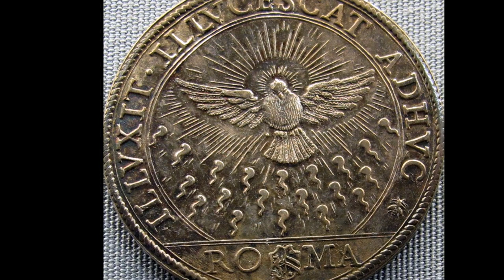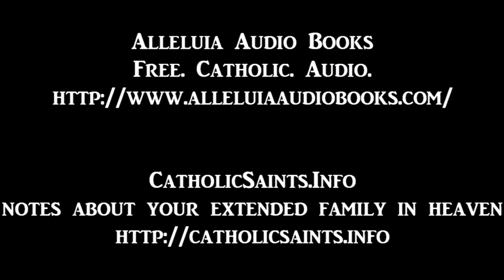The Holiness of Life - 4 - True Humility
The Holiness of Life
by Saint Bonaventure of Bagnoregio
read by Alleluia Audio Books
part 4 of 8 - True Humility

Saint Bonaventure, the Seraphic Doctor, and also called the “Second Founder” of the Fransican order offers this brief work on the way of holiness. Written at the request and for Blessed Isabella a Poor Clare and friend of Bonaventure (who was the sister of Saint Louis King of France) it is a brief, but complete treatise on ascetical and mystical theology.  Wit and charm abound in the work, such is the chapter where Bonaventure discusses chattering nuns and so is the seriousness of devotion in the Chapters on the passion of Christ.  Most notably is how down to earth the work is, both in being comprehensible and practical which makes it excellent reading for both religious and laity.

“Indeed, at times, more than the very wold itself its worth may be gained by one hour of prayer.  By one little devout prayer it is possible for a man to gain Heaven.” Saint Bonaventura, Holiness of Life, The Practice of Prayer